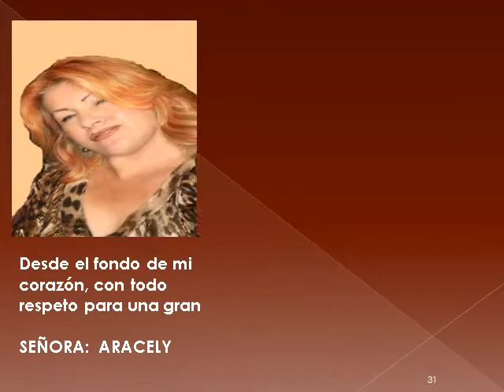GRAN SEÑORA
Con todo respeto desde lo mas profundo de mi corazon, para una gran señora,
ARACELY